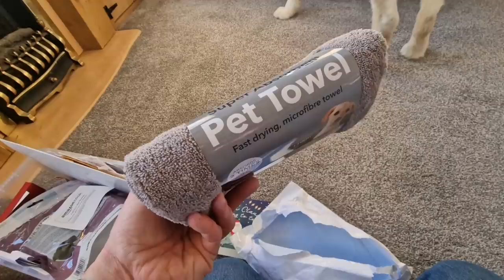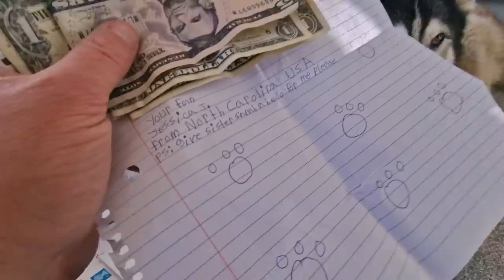Husky Never Gets Bored of Doing This!